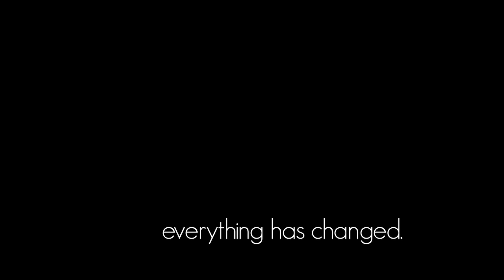Latin World Ministries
An introduction to an amazing organization that provides medical and dental care for a region surrounding Atoyac, Guerrero in Mexico.  They also arrange for drilling teams to come and provide water wells for communities that otherwise have no access to fresh water, including schools.